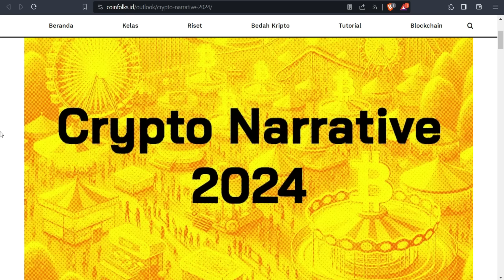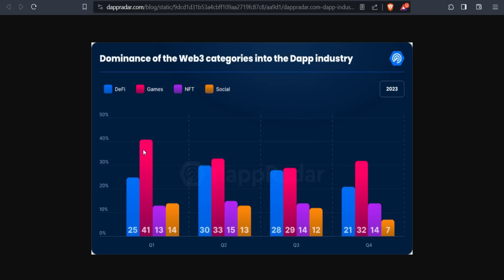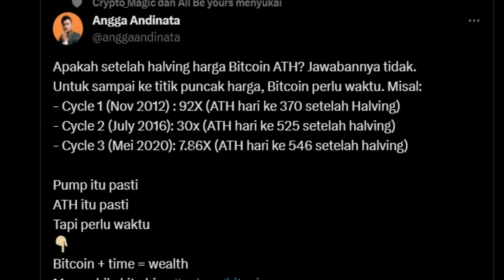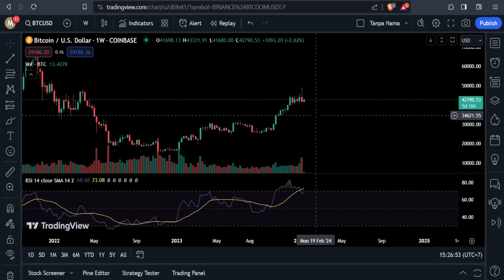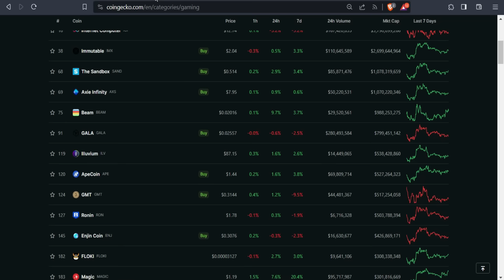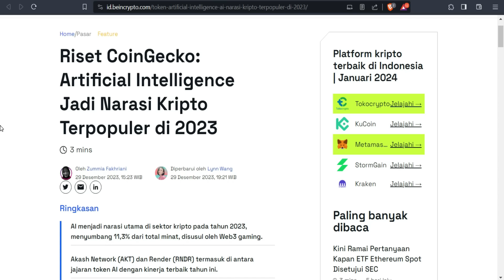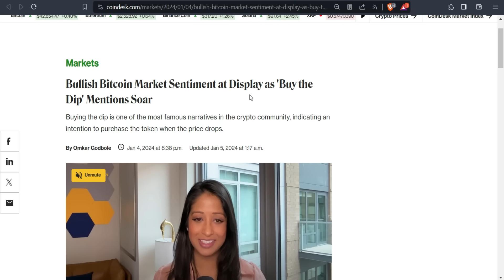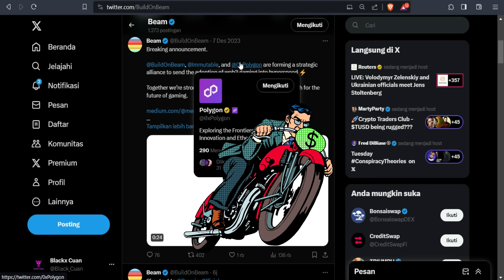Cek Crypto Kecil Ini Akan Cetak 11x (Pastikan Tidak Ketinggalan)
Update kali ini adalah tentang Cek Crypto Kecil Ini Akan Cetak 11x (Pastikan Tidak Ketinggalan)